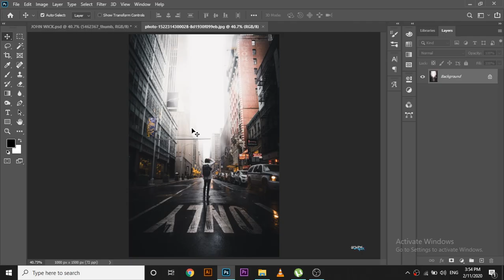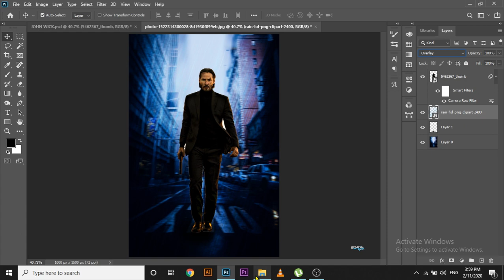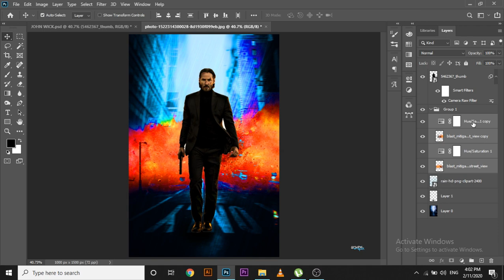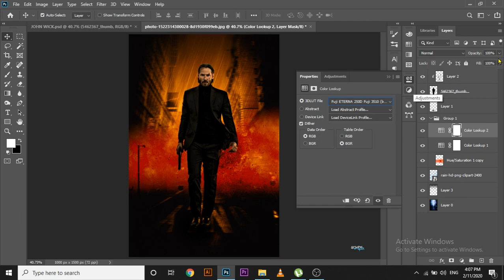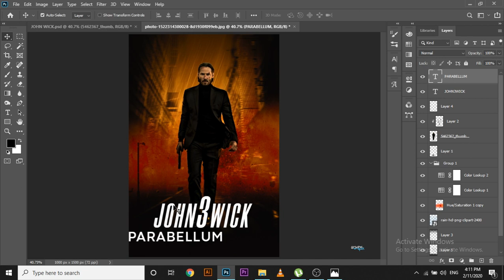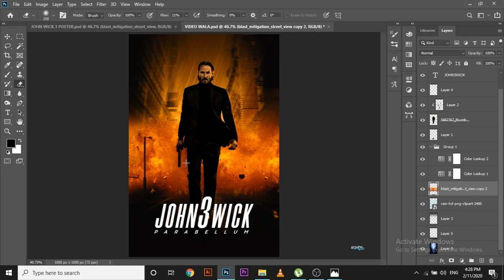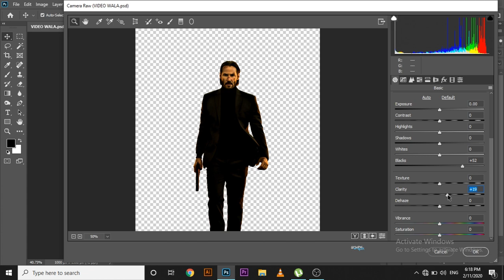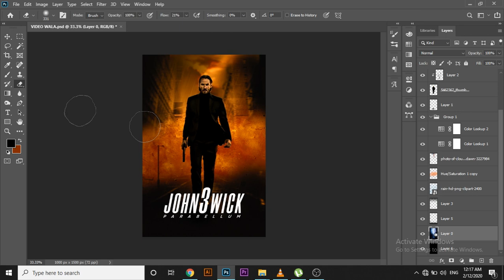JOHN WICK MOVIE POSTER REMAKE IN PHOTOSHOP | PHOTOSHOP TUTORIAL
Assalamwalaikum My Name Is Sachal Abdullah. This Channel is Based On Graphic Design.
 Movie Poster Design Remake In Photoshop.
This is a Movie Poster Design remake video. Learn How To Create a Movie Poster Design video . In this Channel i will Upload more Advanced Poster Designing Videos Image Editing and Graphic Designing Tips Tricks and Many More.